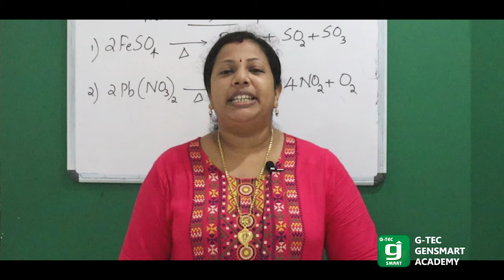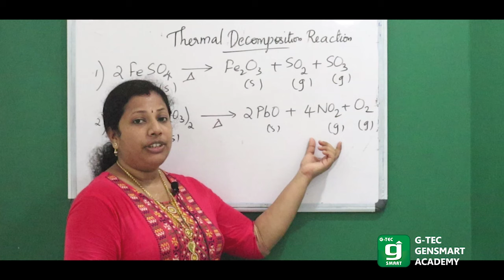10th std chemistry | Thermal Decomposition Reaction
Thermal decomposition reaction is one of the important topic in 10th std. Chemistry. we provide full practical section for this topic